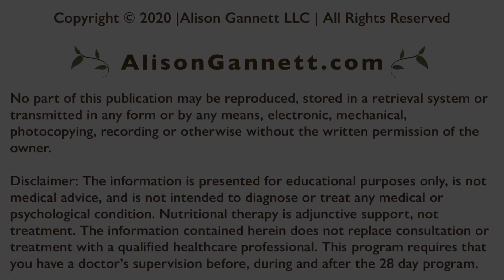Easier Meal Prep